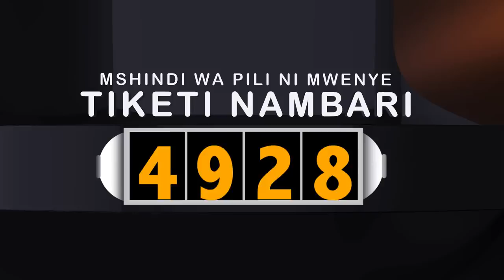MBEYA WANG'ARA 8,000,000 JACKPOT!!